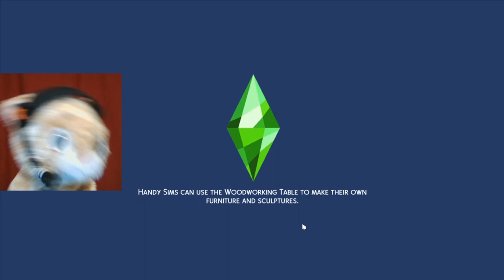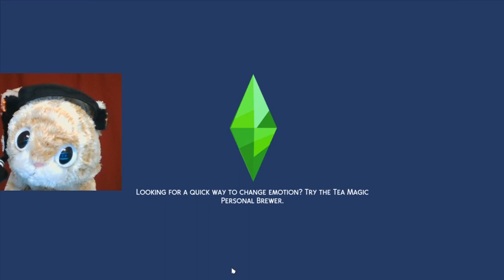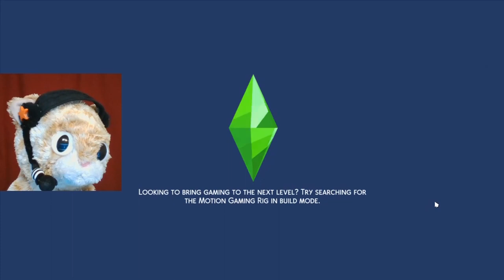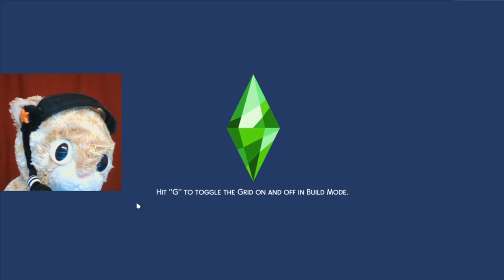OK, HOOMAN, Y U NO TALK ABOUT GRILLED CHEESE?! 😺🔶👪 Let's Play Loki's Story | Sims 4 Gameplay S1E9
Note to self: amazingly, not all hoomans want to talk about grilled cheese sammiches.

GET SOCIAL

CREDITS